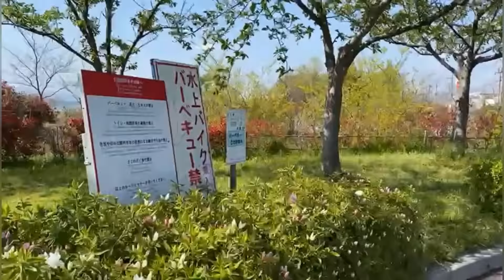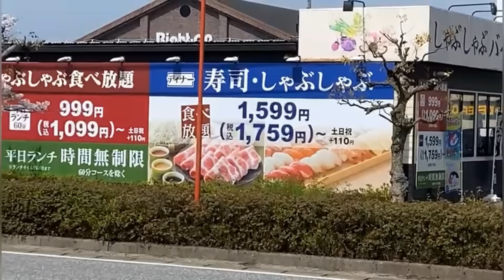Hino 399, Hino 398, Hino 2 E Uma dedicatória meus amigos do Japão Pr Raruo Honjoya e Neocineia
Dedicatória. Olha que lindo os vídeos dos meus amigos do Japão Raruo Honjoya e Neocineia Honjoya.